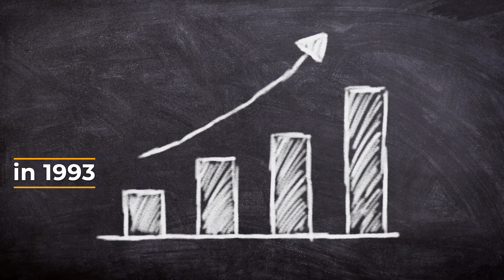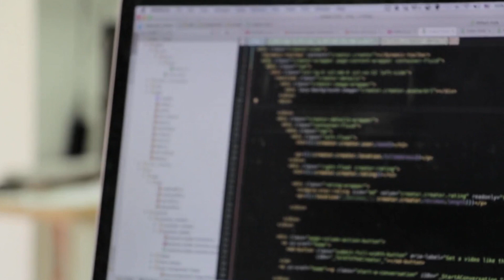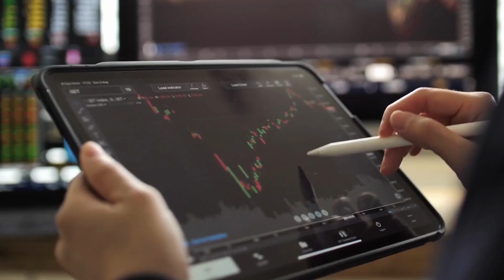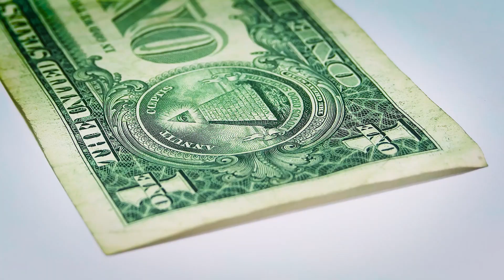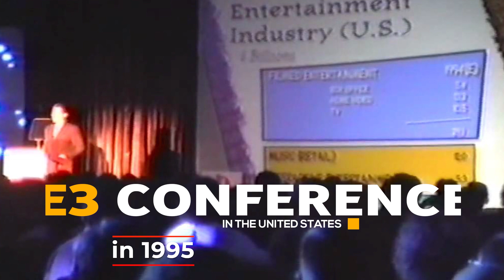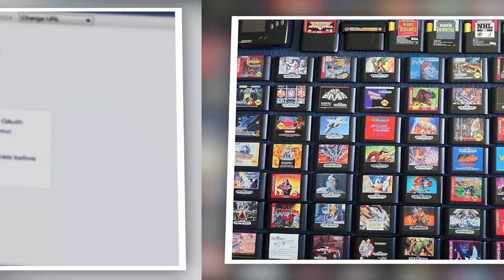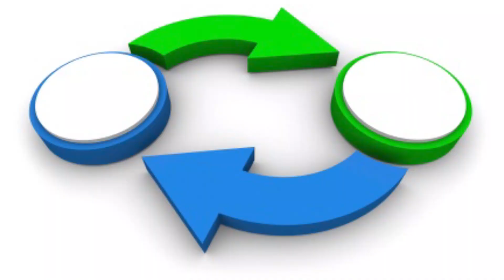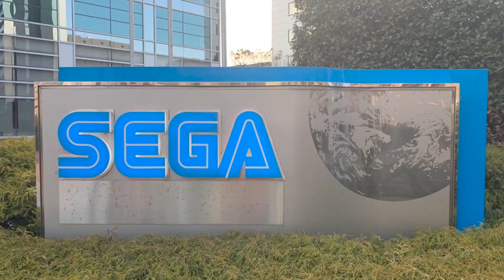Why Sega Stopped? Sega Genesis - Poor Strategy?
Why did Sega stop making consoles after the Sega Genesis and Dreamcast? We’ll see Sega’s meteoric rise and dramatic fall due to its poor business strategy. In 1992, Sega surpassed Nintendo in US video game sales with the popularity of its Genesis home console system and its fast-paced Sonic the Hedgehog game which many Americans preferred over Nintendo’s Mario. Sega then set its sights on dominating the global home video game console system and becoming a Japanese version of Disney. However, Sony’s entry into the home console system with its PlayStation triggered Sega to make several mistakes that would damage its ecosystem. We’ll use the classic Porter’s Five Forces Framework to understand how Sega went from winning the home console wars to exiting the market forever.

My goal is to provide business videos that enrich your business skills and expertise. I hope you learn something new or refreshes your memory in each and every video.